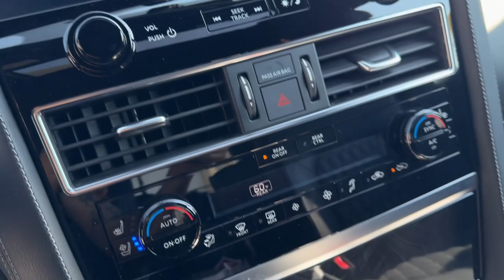2022 INFINITI QX80 LUXE MA Milford, Franklin, Worcester, Framingham MA Providence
Pre-Owned 2022 INFINITI QX80 LUXE available at Imperial CDJR located in 18 Uxbridge Rd, Mendon, MA, 01756. Servicing the Milford, Franklin, Worcester, Framingham MA Providence area.
Please mention the stock CD14238 when you contact the dealership for this vehicle.

Go home happy with the  2022  INFINITI QX80.  Answer the call to adventure in unprecedented style and comfort in this QX80. From its bold beauty and brawny strength to its sophisticated and spacious interior, this luxury SUV offers an utterly civilized approach to exploring your world. These are just some of the great options this vehicle comes with: Heated Steering Wheel
, Apple Carplay®/Android Auto®, Navigation System, Moonroof, Sun/Moonroof, Keyless Entry, Remote Engine Start, Back-Up Camera, Power Passenger Seat, Satellite Radio. You only live once. Live large. Get into this spacious QX80 and go! Our team will give you an outstanding test drive experience. Stop in today!